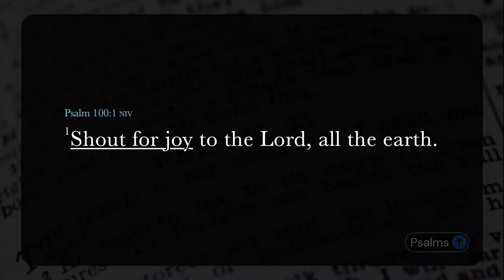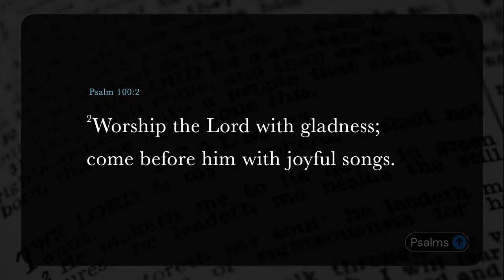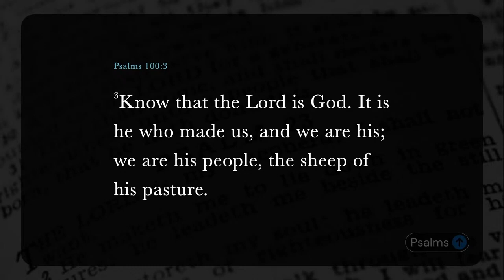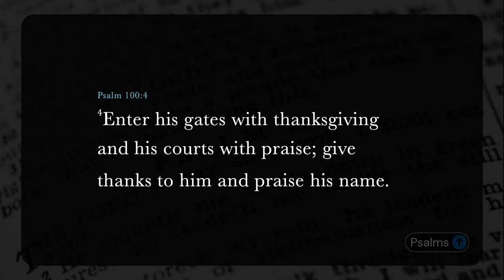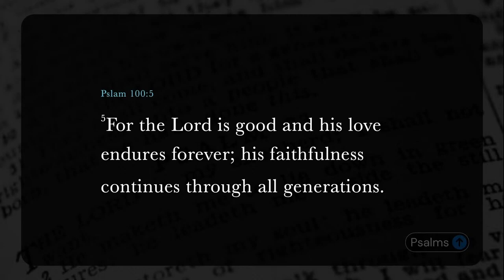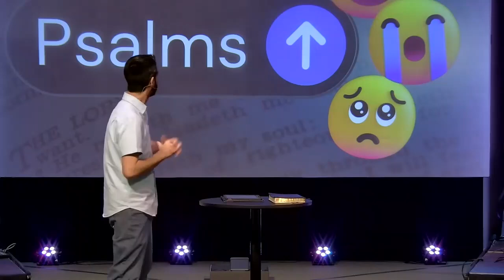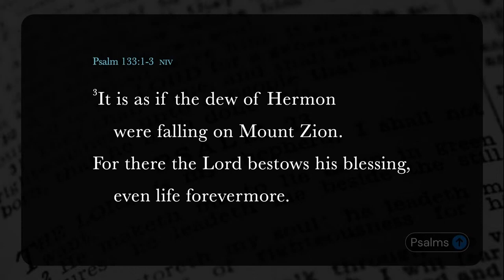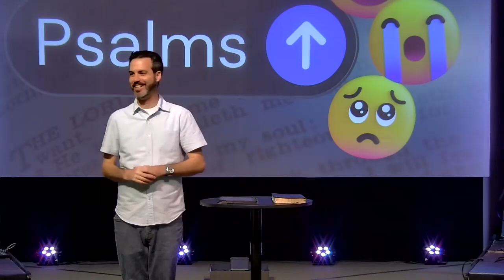Psalms: Part 2 - Gratitude, Unity & Purpose (Carlos L. & Matt D.)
What is the book of Psalms about in the Bible? Join Canyon Hills as we explain its major themes and gain a deeper understanding of its place in the biblical story.